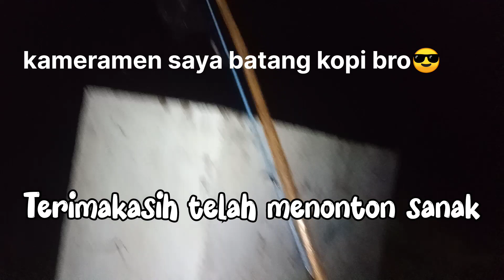Mancing malam di atas jembatan, strike ikan mahseer (gariang) gadang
Mancing malam di atas jembatan, strike ikan mahseer besar. Mancing malam di atas jembatan hari hujan gerimis.